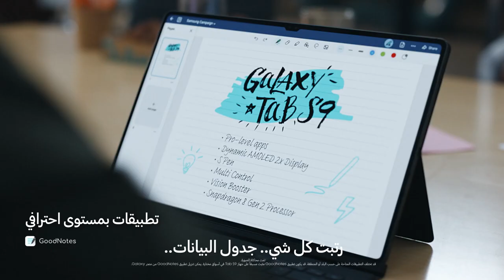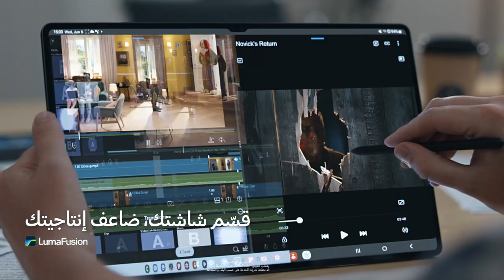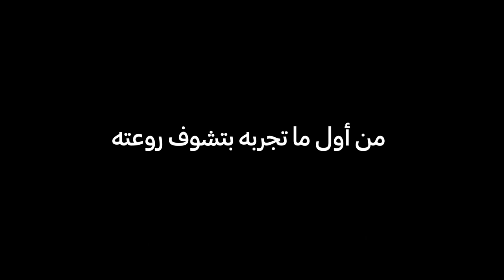الفيلم الرسمي لسلسلة Galaxy Tab S9 | سامسونج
نقدم لك سلسلة Galaxy Tab S9 الجديدة.
جهاز لوحي يسهّل عليك الطريق بين الإلهام والإبداع بسلاسة استخدامه.
أول ما تجربه بتشوف روعته.